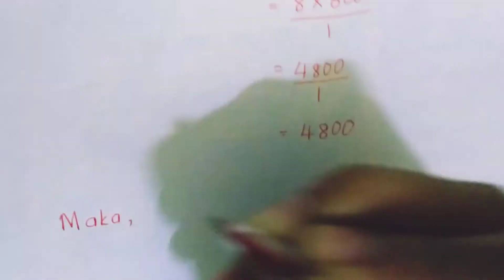Matematik Tahun 6 | Peratus : Pelajaran 4 (Penyelesaian Masalah 1)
PdPc dalam talian - Penyelesaian masalah berkaitan topik Peratus.